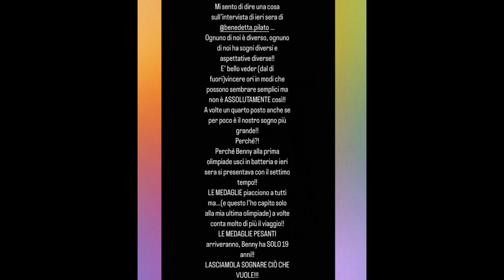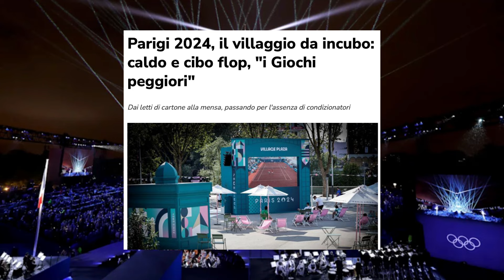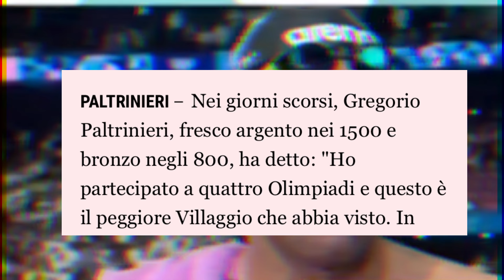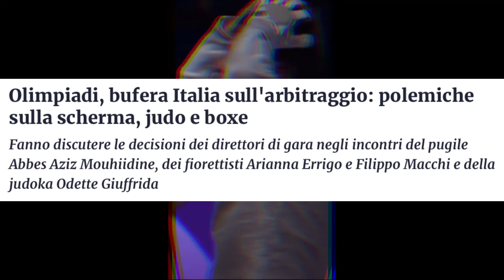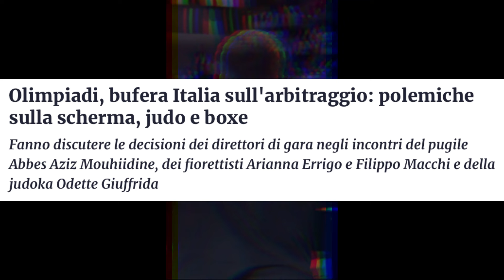OLIMPIADI PARIGI 2024: i giochi delle POLEMICHE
A Parigi lo sport passa in secondo piano. La medaglia d'oro dei giochi va ai sollevatori di polemiche